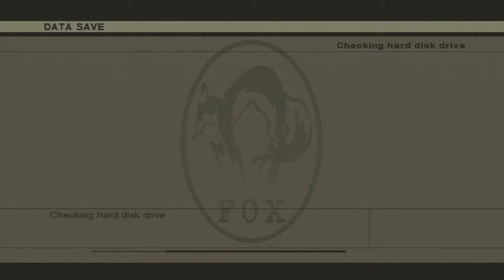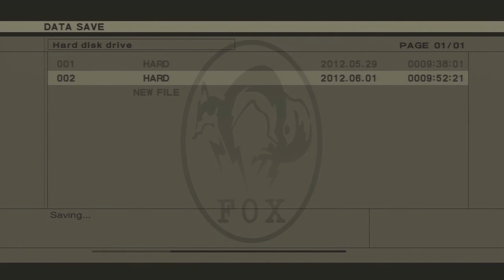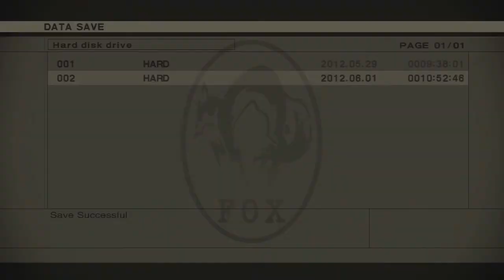(~let's play~) Metal Gear Solid 3 Snake Eater part 48